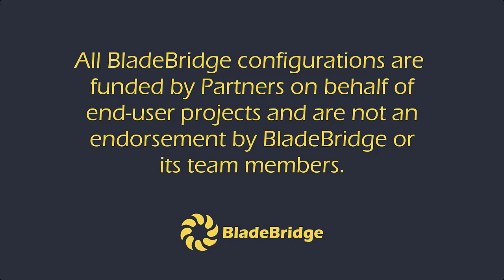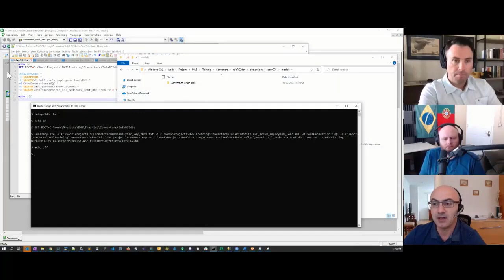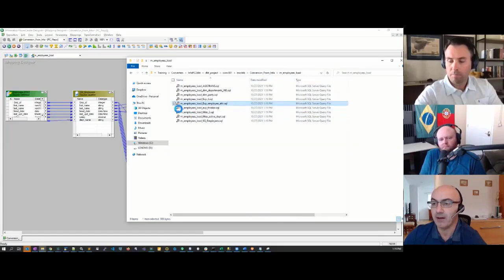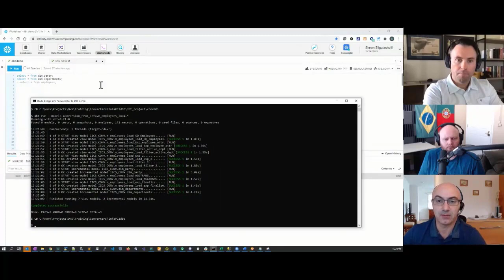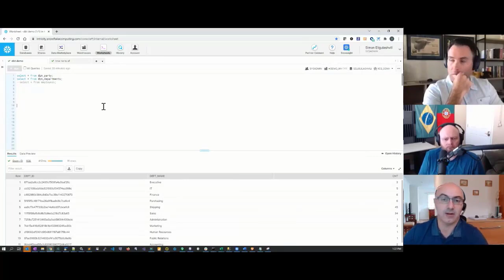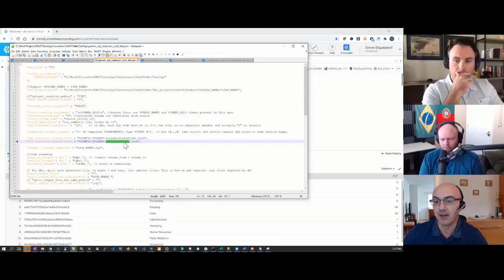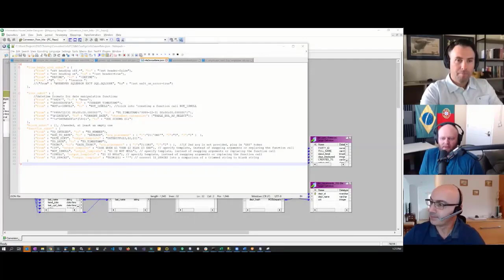Informatica to DBT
See the BladeBridge Converter in action. Our Informatica PowerCenter Reader and DBT Writer configurations come together to produce native DBT code.

All BladeBridge configurations are funded by Partners on behalf of end-user projects and are not an endorsement by BladeBridge or its team members.